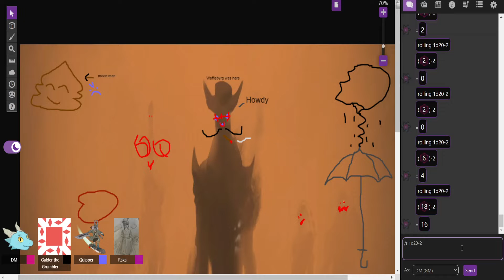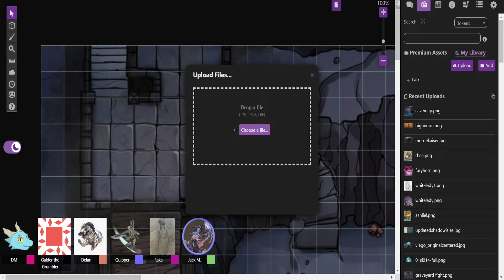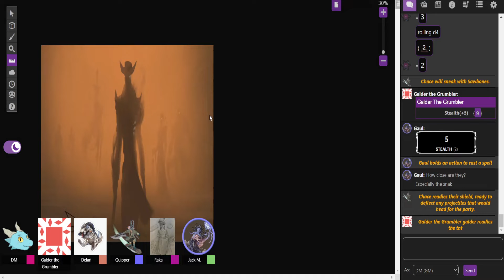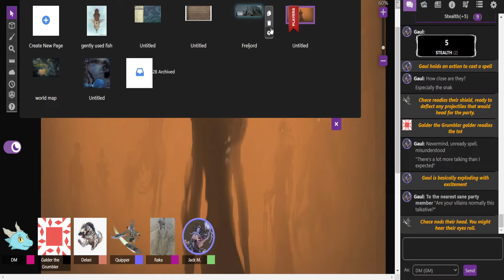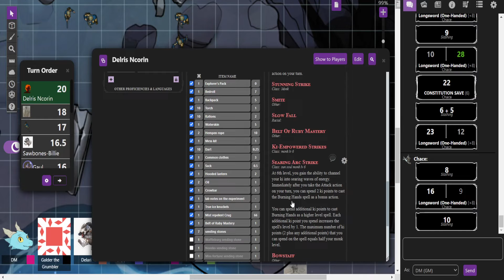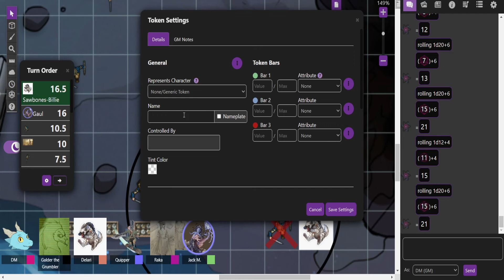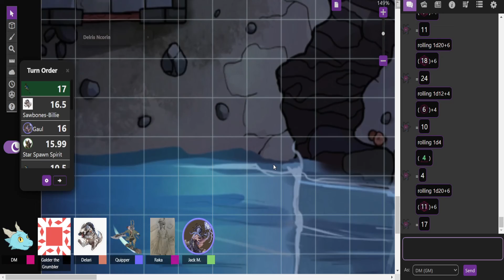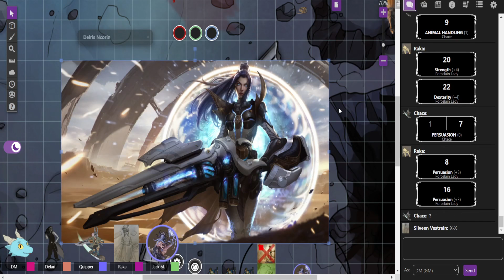High tides of Noonterra part 2 - The snake den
Iron - Alari and Delris Ncorin the Fire Genasi Monk/Sorcerer
Atra - Maria Alfedraz the Yordle Fighter
Santa - Galder the grumbler, the Kobold Barbarian/Waffleberg the Aarakocra Artificer
Inferno - Phoenyrie Draakmuaroc the Dragonborn Warlock
Ranna - Potoo N.Tweaks the Aarakocra Rogue
Anthony - Sticks the Warforged Barbarian
Josh - Kuiper the Yordle Wizard
Raka - Pinco the Poro Warlock/Silveen the phantom prankster
Jack - Alekxander the Iceborne barbarian/paladin